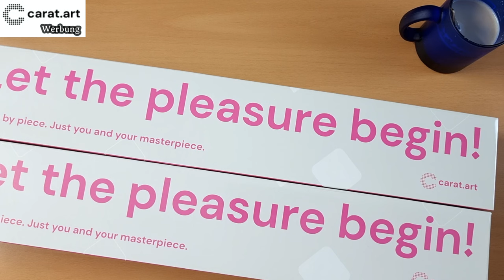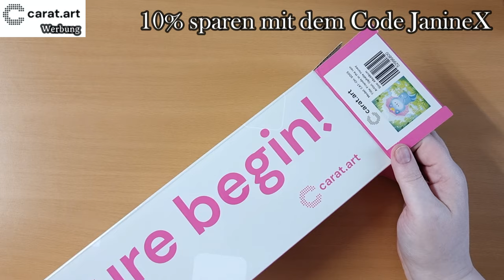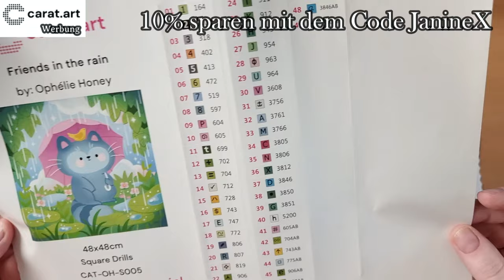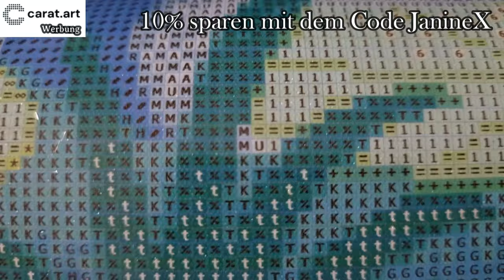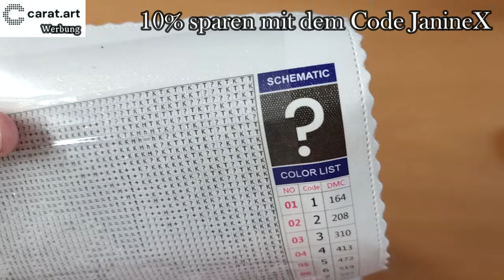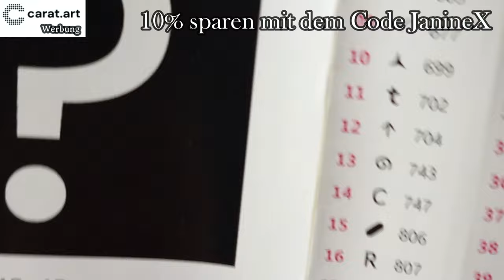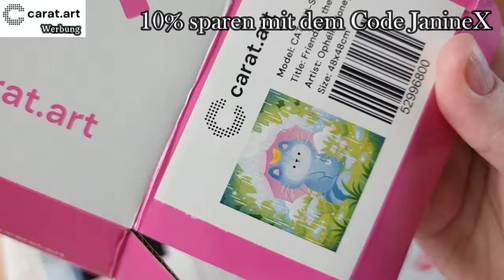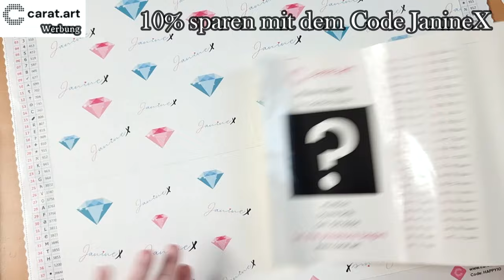"Cuteness & Mystery" 💎 Carat.Art #18 || Diamond Painting || + Mystery Paintprobe !!!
Es ist wieder Zeit für ein Video :-D

Und natürlich noch ein paar Infos zu den Bildern:
Versand innerhalb von 3 Tagen aus Deutschland, da direkt aus dem Lager versendet wird :-)

10 % sparen mit dem Code JanineX

Eure Janine

Hier einige nützliche Links zum Diamond Painting Zubehör:
zum painten: